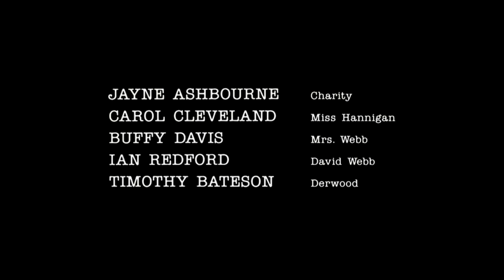Discovery Family Credit Roll (October 21, 2017)